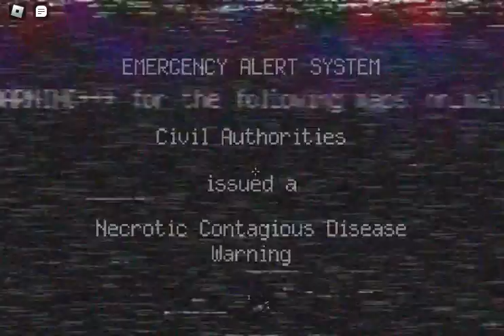The Moon Reeks with Blood. (Roblox: Nextbots)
More Nextbots gameplay, but with a twist of aggression. Bloodmoon causes the Nextbots to go even more aggro than usual, enhancing their speed. I also enjoy the Wav Gun theme with BloodMoon on, makes the blood pumping.  Hope y'all enjoy cuz it's a long one, but yall don't gonna watch the whole thing. 33 mins for a vid is CRAZY.
0:00 - Menu (Just booting up.)
0:40 - Shibuya, again.. ( First Map: Bloodmoon + Blackout.)
11:59 - Intermission (Yoinky Sploionky + Backhopping)
12:53 - Camberturn (Second Map: Bloodmoon + Outbreak.)
25:26 - Intermission 2 (Messing around mostly.)
26:18 - Home.. (Bloodmoon and Blackout again + Shmoovecity.)
35:25 - Final Intermission (Yakuza 3 Kiryu Stare again.)